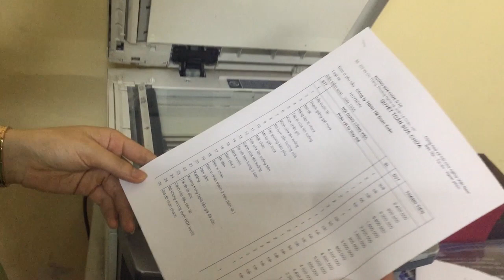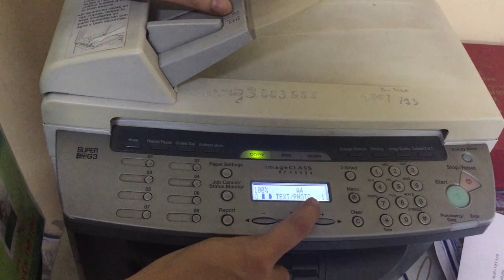Hướng dẫn cách Photo tài liệu bằng máy IN văn phòng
Hướng dẫn chi tiết cách photo tài liệu bằng máy in văn phòng.

Ngoài ra gửi bà con lịch trình xe khách Hải Phòng Hà Nội

Công ty xe khách Ô Hô chuyên tuyến Hà Nội - Hải Phòng với các lộ trình như sau
🎯 Tuyến 1: Hải Phòng - Kiến An - Bx Gia Lâm (cao tốc 5B)
👉Xuất bến tại Số 8 Trường Chinh (Sát Chân Cầu Niệm) - Đường Trường Chinh - Quán Trữ - Đường Trần Nhân Tông - Ngã 5 Kiến An - Đường Phan Đăng Lưu - ngã 4 Cống Đôi - An Tràng - An Lão - Quang Thanh – Chợ Kênh - cao tốc Hải Phòng - Hà Nội đi Bến xe Gia lâm, và ngược lại.
🎯Tuyến 2: Tiên Lãng - Hải Phòng - Bx Gia Lâm (đường 5 cũ)
👉 Tiên Lãng - An Lão - ngã 5 Kiến An - Cầu Niệm - Nguyễn Văn Linh - Tôn Đức Thắng – ngã 4 Mê Trô - Quán Toan – Hải Dương- Hưng Yên – Bến xe Gia Lâm.
🎯Tuyến 3 : Hải Phòng - Kiến An - Bx Yên Nghĩa (cao tốc 5B)
👉Xuất bến tại Số 8 Trường Chinh (Sát Chân Cầu Niệm) – Đường Trường Chinh - Quán Trữ - Đường Trần Nhân Tông - Ngã 5 Kiến An - Đường Phan Đăng Lưu - ngã 4 Cống Đôi - An Tràng - An Lão - Quang Thanh - Chợ Kênh - cao tốc Hải phòng Hà Nội đi khu vực BigC – Mỹ Đình - Bến xe Yên Nghĩa và ngược lại.
🎯Tuyến 4,5 :Tiên lãng - Hoà Bình - Cầu Cựu - Cao tốc Hải Phòng - Hà Nội đi Bến xe Gia lâm, và bến xe Yên nghĩa.
🎯Tuyến 6: Tiên lãng - Quý Cao - Tứ Kỳ - Hải Tân - Hải Dương - Gia Lộc - Cao tốc Hải phòng - Hà Nội - khu vực BigC - Mỹ Đình - Bến xe Yên Nghĩa và ngược lại.
🎯Tuyến 7: Khu vực Vĩnh Bảo (Đón khách tại số 16 Tân Hòa (Ngã 3 Cầu Mục)) - Quý cao - Tứ kỳ - Hải Tân - Hải Dương - Gia Lộc - Cao tốc Hải Phòng - Hà Nội - khu vực Big C - Mỹ Đình - bến xe Yên nghĩa và ngược lại.
🚌 Xe khách ô hô phục vụ liên tục 15 phút/chuyến từ 4h00 phút sáng tới 21h40 phút hàng ngày.
🚦Thời gian Từ Hải phòng đi Gia Lâm chỉ còn 1 giờ và 20 phút, đi Yên Nghĩa Hà đông còn 1 giờ và 50 phút
🏠 Nếu quý khách về từ bến xe Gia Lâm,mời quý khách mua vé tại quầy số 10 bên trong bến xe
🏠 Nếu Quý khách về từ bến xe Yên Nghĩa Hà Đông, mời quý khách đón xe Ô hô, đỗ tại hàng thứ 2 chính giữa bến xe Yên Nghĩa.
Với khách nội thành Hải phòng, xe ô hô đưa quý khách về tận các đường Trần Nguyên Hãn, Nguyễn Văn Linh, Lạch Tray , Cầu Rào.
Nếu chẳng may rơi hoặc quên đồ trên xe khách ô hô thì các bạn có thể làm theo hướng dẫn sau để có thể tìm lại
Trân trọng cảm ơn quý khách.
[ ĐI Ô TÔ - NHỚ Ô HÔ ]
Xe khách Ô HÔ - Vì cộng đồng nói không với tai nạn
💒 Văn phòng số 8 Trường Chinh - Kiến An - HP